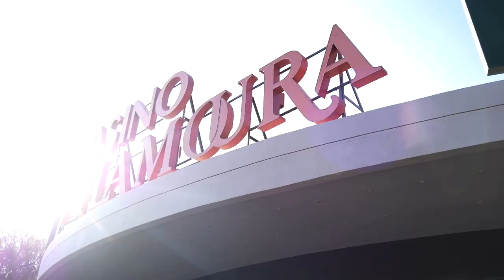888poker WPTDeepStacks Portugal Recap video